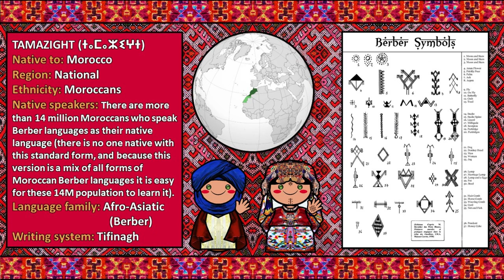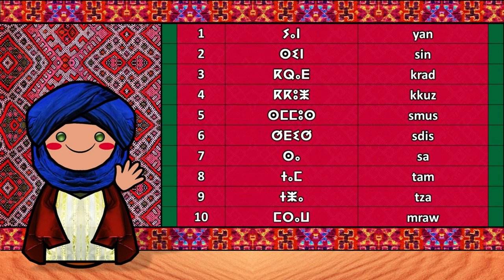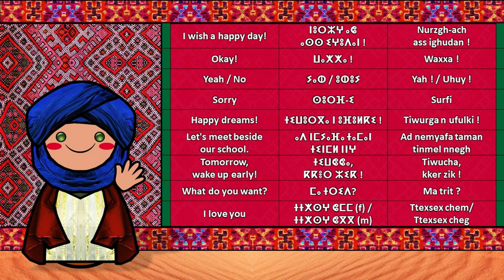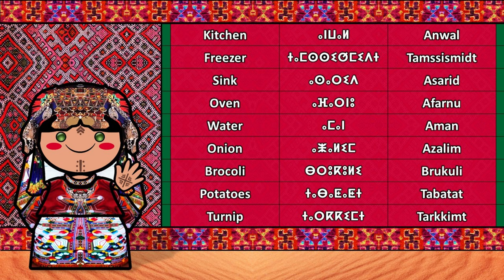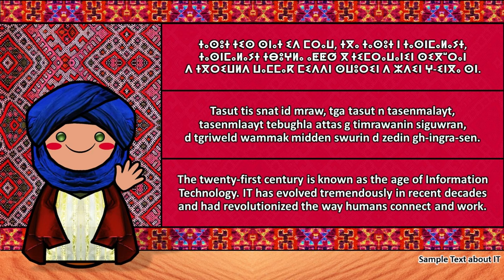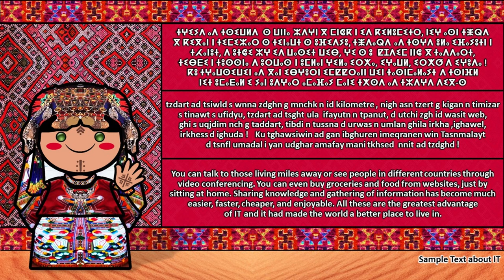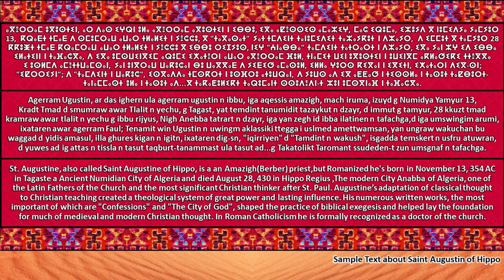STANDARD MOROCCAN AMAZIGH LANGUAGE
Special Thanks to Hamid Elouardaoui

Standard Moroccan Amazigh, also known as Standard Moroccan Tamazight, is a standardized language created by the Royal Institute of Amazigh Culture (IRCAM) in Morocco. It blends elements from Tashelhit, Central Atlas Tamazight, and Tarifit, the three main Amazigh languages in Morocco. This language has held official status in Morocco since 2011.

Tamazight has been written in various scripts, including Arabic, the Berber Latin alphabet, and Tifinagh. In 2003, IRCAM selected Tifinagh, specifically Neo-Tifinagh, as the orthography for Standard Moroccan Amazigh as part of its standardization efforts. This choice was met with controversy, as it was seen as a political decision rather than a practical one. Most Moroccan Tamazight speakers do not use Tifinagh.

The Berbers in Morocco are an indigenous civilization with a history spanning over 20,000 years. Referred to as the Amazigh, which means 'Free Men,' modern-day Berbers in Morocco are descendants of various nomadic and sedentary tribes, predominantly living in rural areas, and they have endured multiple invasions throughout their history.